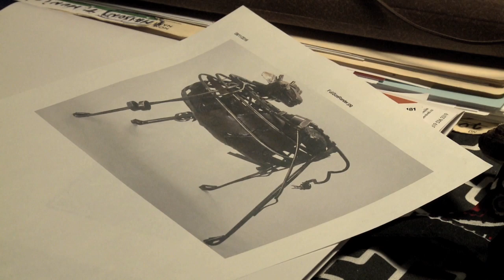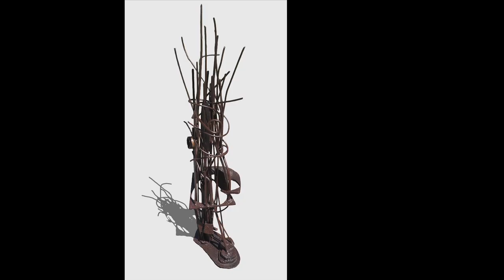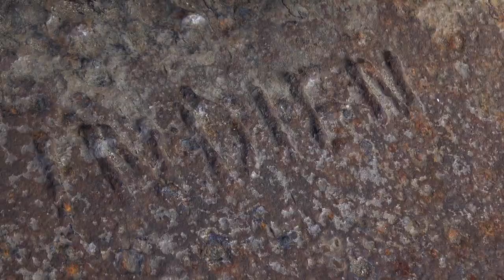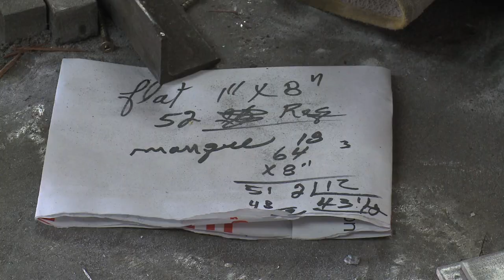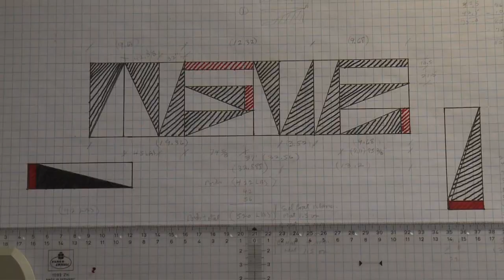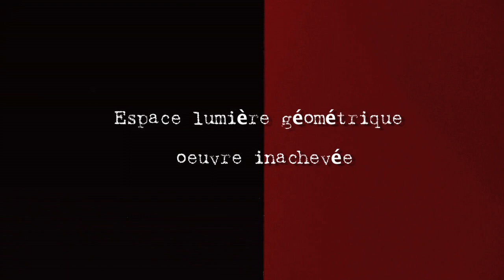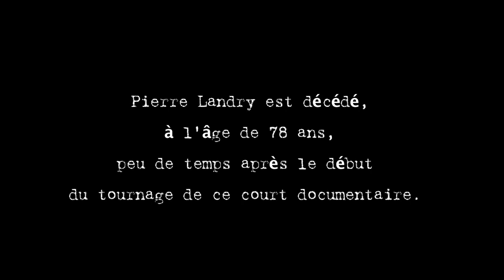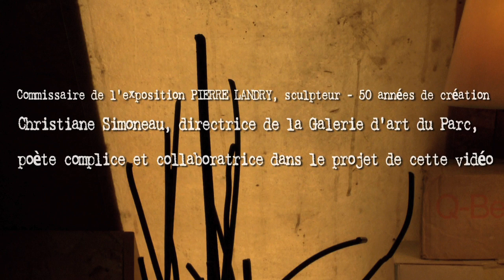À la rencontre du sculpteur Pierre Landry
Ce film sur l’art de Carolane Saint-Pierre fait ressortir, au fil des échanges avec Pierre Landry, outre les multiples facettes de son talent et de sa personnalité fort attachante, la carrière et l’œuvre de ce sculpteur. Un regard rétrospectif visant à mieux faire connaître cette figure marquante dans le domaine des arts au Québec.